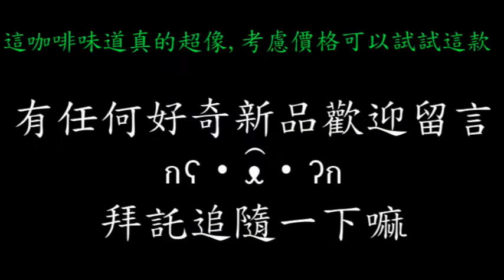[BL@CK]重焙黑拿鐵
雖然還蠻喜歡這間的美術設計,但產品名字超繞口害我改了三次圖...
重烘焙拿鐵~重烘黑拿鐵~最後才改好為[重焙黑拿鐵]